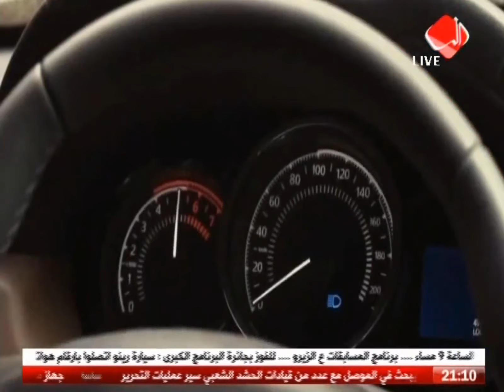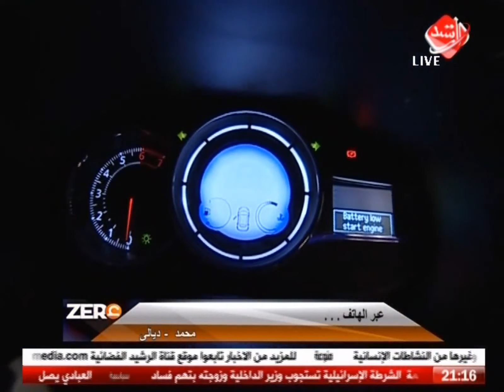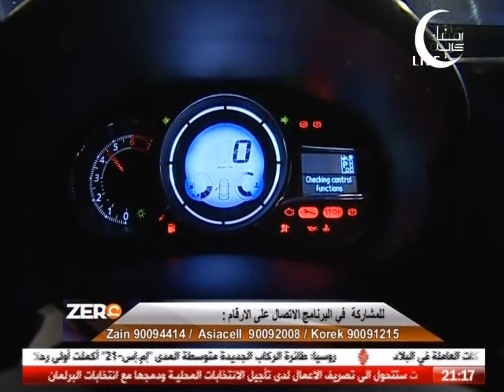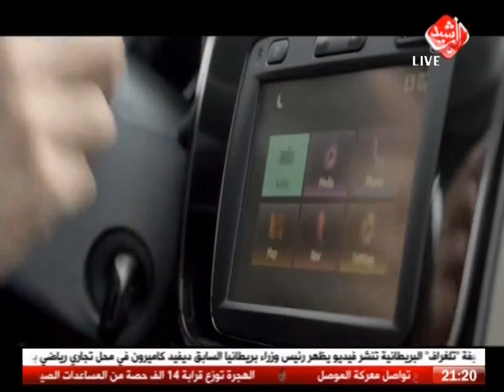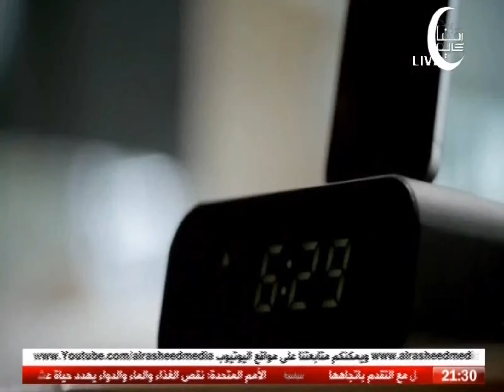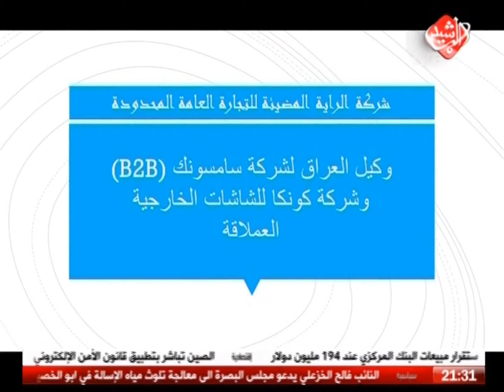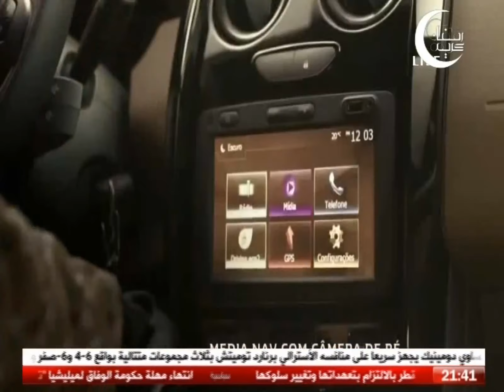برنامج المسابقات ع الزيرو - الحلقة 3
هام جدا ... يمنع اعادة رفع هذا المحتوى ضمن يوتيوب
برنامج المسابقات ع الزيرو مع الفنان تيسير احمد والاعلامية براء حمزاوي
يأتيكم يومياً طيلة شهر رمضان الكريم في تمام الساعة 9 مساءا

تابعوا اخر البرامج والاخبار عبر زيارة موقع قناة الرشيد الفضائية
ايضاً يمكنكم متابعة اخر برامجنا والاخبار المحلية والدولية عبر تحميل تطبيق قناة الرشيد الفضائية على IOS و ANDROID
كما ويمكنكم متابعتنا عبر مواقع التواصل الاجتماعي :
تليكرام :